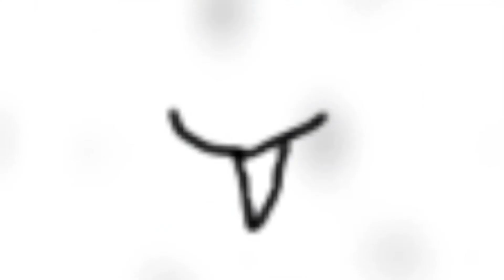What have I made 3-4